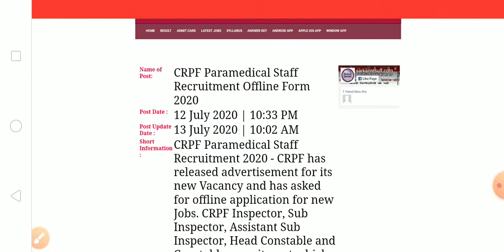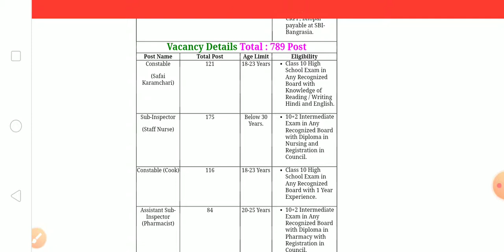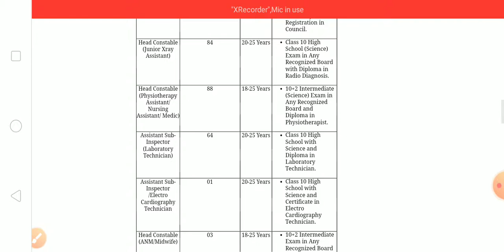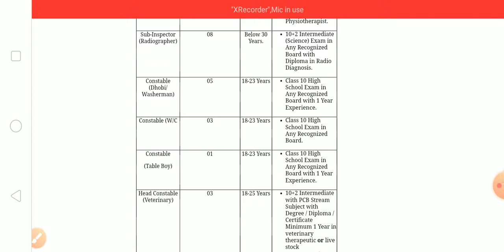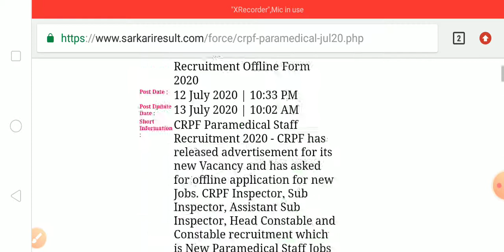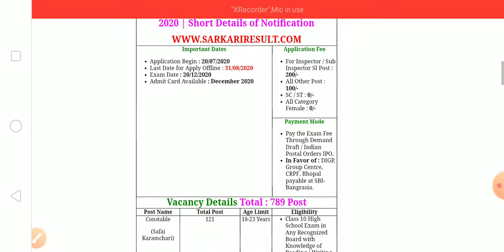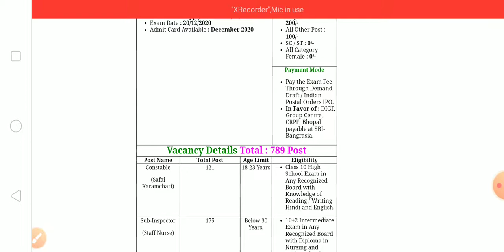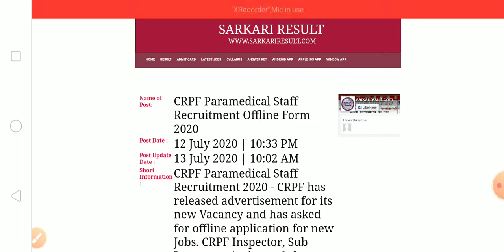CRPF 789 Paramedical Staff Recruitment 2020 Offline Application Form